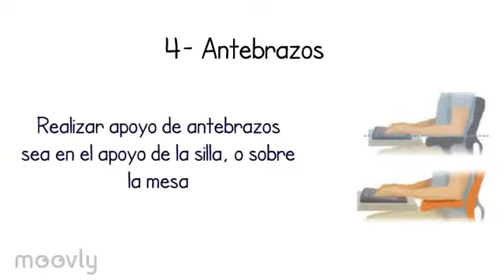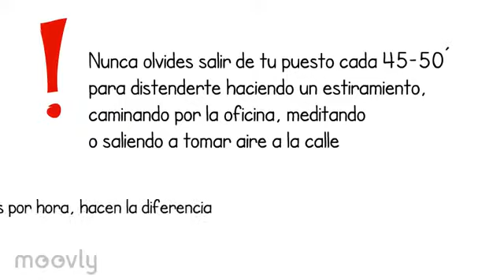Ergonomía del Puesto de Trabajo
Aquí encontrarás algunos datos que serán de ayuda para que tu entorno y puesto de trabajo sea realmente un espacio apropiado. somos LaPuertadeLasSoluciones .